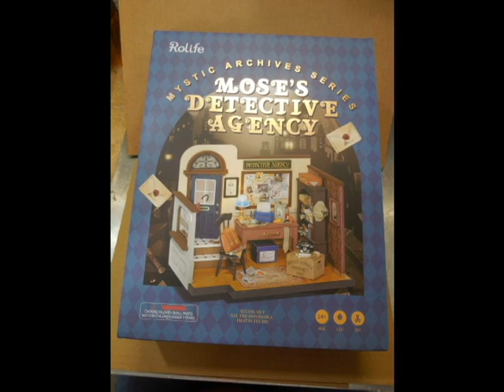Miniature Detective Agency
A progressive build of an interior office of a miniature detective agency.